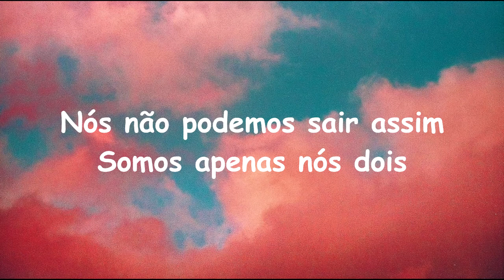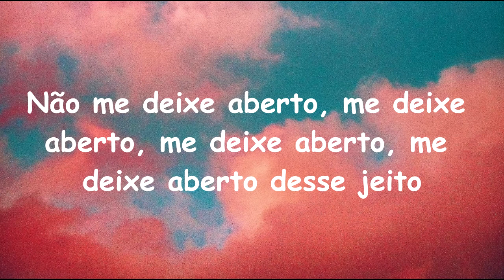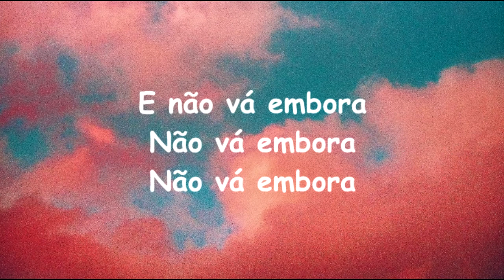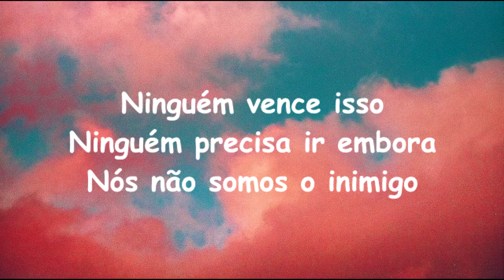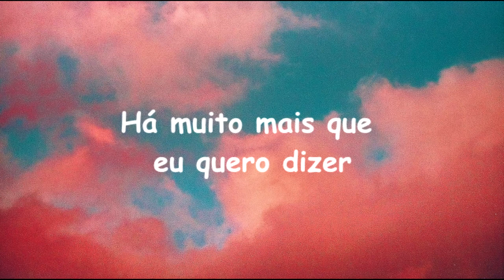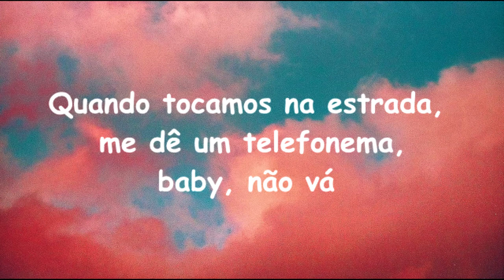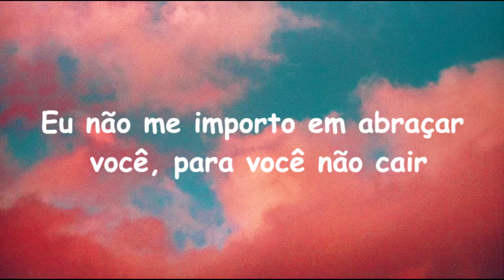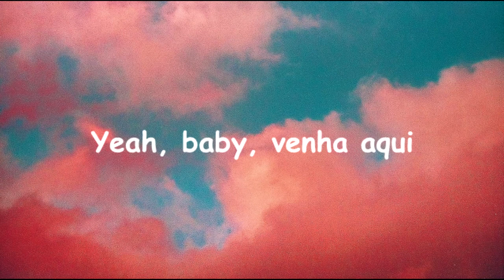John Legend, Koffee - Don't Walk Away (Tradução/Legendado)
DEIXEM SUAS SUGESTÕES DE MÚSICA NOS COMENTÁRIOS!! 😊❤

John Legend, Koffee - Don't Walk Away Lyrics video (Tradução)

Todos os créditos da musica para: John Legend, Koffee, SME (on behalf of Columbia)